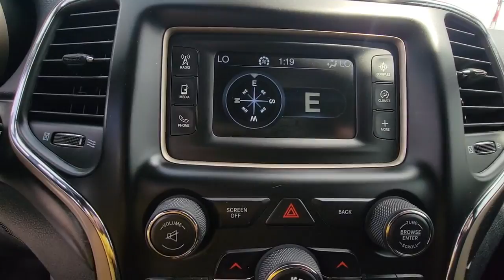2016 Jeep Grand_Cherokee GREENVILLE, NEW BERN, GOLDSBORO, ROCKY MOUNT, WILSON U16611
Bright White Clearcoat Used 2016 Jeep Grand_Cherokee Laredo available in 991 Greenville Blvd. Southwest, Greenville, North Carolina at Greenville Nissan. Servicing the Greenville, New Bern, Goldsboro, Rocky Mount, Wilson, NC area.

#{MAKE}
#{MODEL}
2016 Jeep Grand_Cherokee Laredo - Stock#: U16611

Greenville Nissan
991 Greenville Blvd Southwest

BLUETOOTH HANDS-FREE CALLING! REAR VIEW BACK-UP CAMERA! MP3 / IPOD COMPATIBLE! UPGRADED WHEELS MANAGER SPECIAL - PRICE NOT A MISPRINT - THIS MONTH ONLY!! LOCAL TRADE IN - NEVER A RENTAL! Bright Side Roof Rails Power 4-Way Driver Lumbar Adjust Power 8-Way Driver/Manual Passenger Seat Quick Order Package 23E 17 x 8.0 Aluminum Wheels 3.27 Rear Axle Ratio 4-Wheel Disc Brakes 6 Speakers ABS brakes Air Conditioning Alloy wheels AM/FM radio Anti-whiplash front head restraints Automatic temperature control Brake assist Bumpers: body-color Cloth Low-Back Bucket Seats Compass Delay-off headlights Driver door bin Driver vanity mirror Dual front impact airbags Dual front side impact airbags Eco Suspension I Electronic Stability Control For Details Visit DriveUconnect.com Four wheel independent suspension Front anti-roll bar Front Bucket Seats Front Center Armrest w/Storage Front dual zone A/C Front fog lights Front reading lights Fully automatic headlights Heated door mirrors Illuminated entry Knee airbag Leather Shift Knob Low tire pressure warning Occupant sensing airbag Outside temperature display Overhead airbag Overhead console Panic alarm Passenger door bin Passenger vanity mirror Power door mirrors Power steering Power windows Radio data system Radio: Uconnect 5.0 Rear anti-roll bar Rear reading lights Rear seat center armrest Rear window defroster Rear window wiper Remote keyless entry Speed control Speed-Sensitive Wipers Split folding rear seat Spoiler Steering wheel mounted audio controls Tachometer Telescoping steering wheel Tilt steering wheel Traction control Trip computer Variably intermittent wipers Bright Side Roof Rails Power 4-Way Driver Lumbar Adjust Power 8-Way Driver/Manual Passenger Seat Quick Order Package 23E. 19/26 City/Highway MPGbrBright White Clearcoat 2016 Jeep Grand Cherokee Laredo RWD 8-Speed Automatic 3.6L V6 24V VVTbrbrbrGreenville Nissan is Eastern North Carolinas leader in customer service satisfaction for both sales and service. This locally family-owned dealership is an 11-time winner of the prestigious Award of Excellence. Both sales and service are open 6 days a week to relieve your busy schedule. We also have an on-site rental department supplying the full Nissan line-up. Greenville Nissan is GTR and Commercial vehicle certified. All sales and service consultants are Nissan certified to give the answers you need. Expect miracles here at Greenville Nissan!